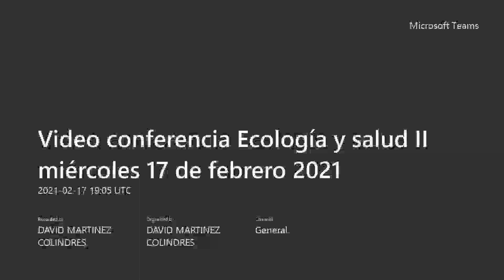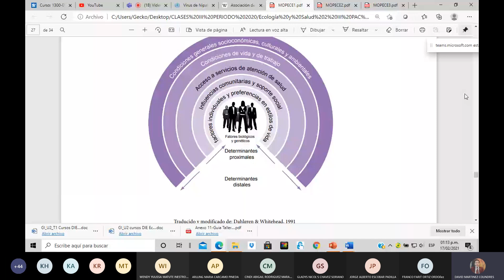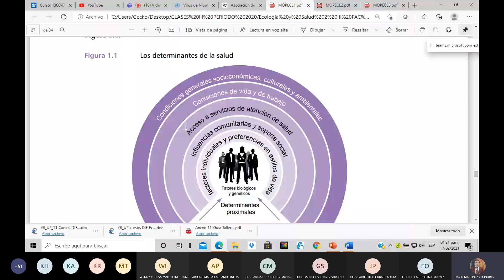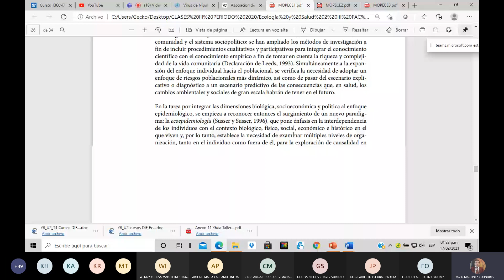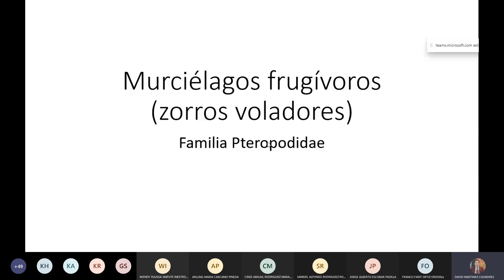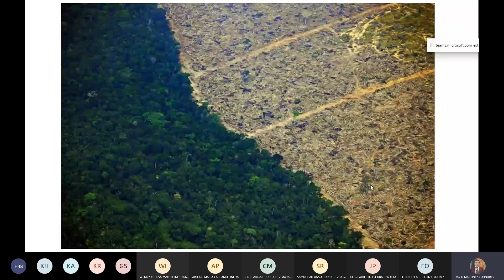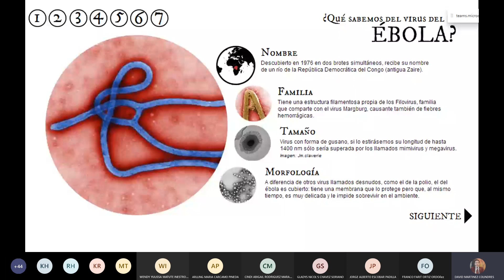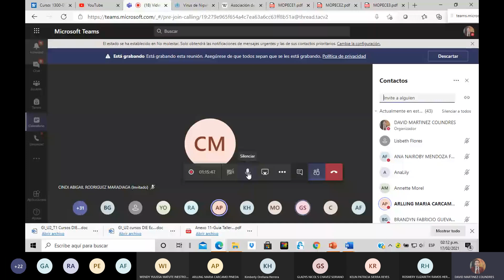Video conferencia Ecología y salud II miércoles 17 de febrero 2021